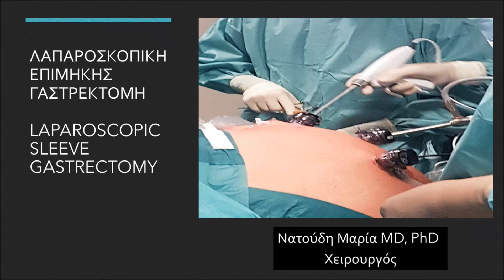Λαπαροσκοπική Επιμήκης Γαστρεκτομή Laparoscopic Sleeve Gastrectomy